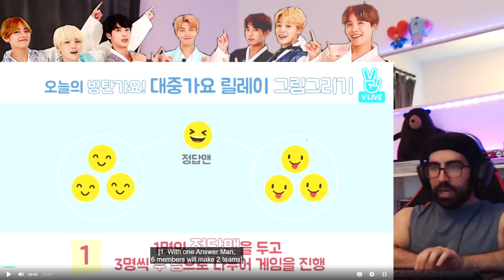BTS Gayo Track 11 | Reaction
Stream Love Letter, Angel Pt 2 and Take Two!